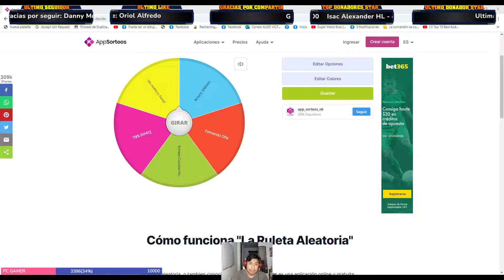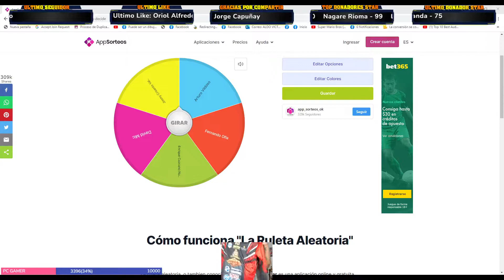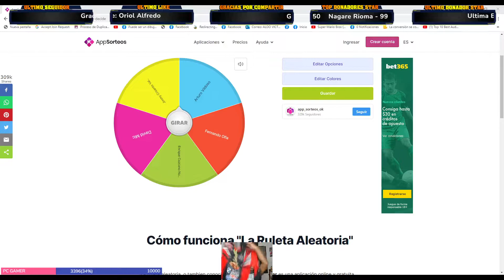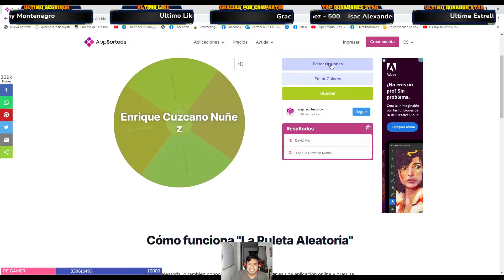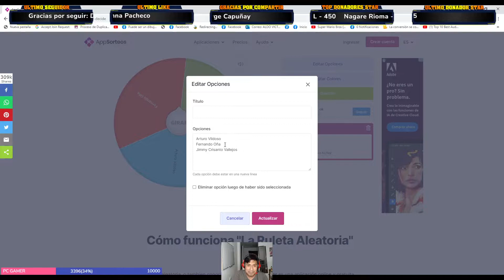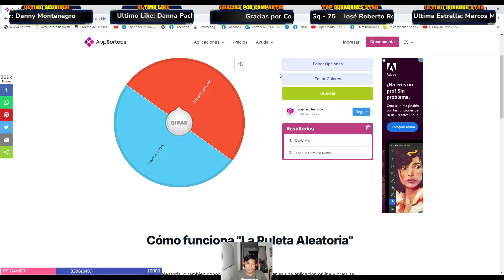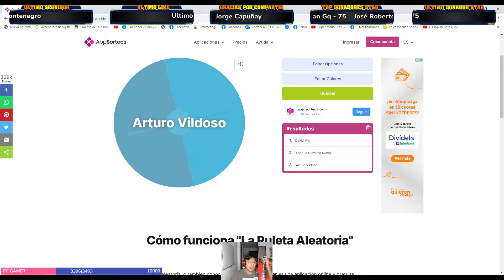NEOJARED VS EDUARKIRA & BAYAGAMI VS SINREACCION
THE FIGHTING GAME SHOW PRESENTA TEMPORADA 2022
*  BAYAGAMI VS SINREACCION FT10
*  NEOJARED VS EDUARDKIRA FT10